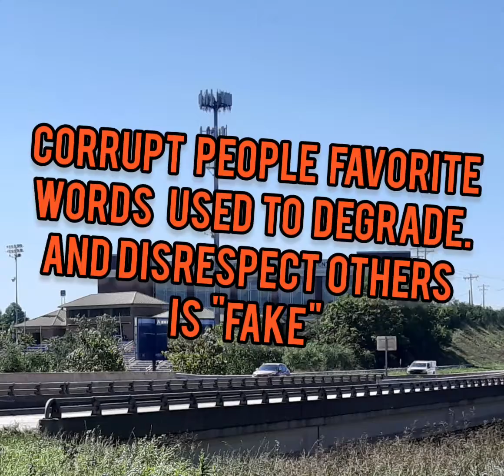Corrupt people like to use the word "FAKE"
THE ONLY SEE THEMSELVES MORE IMPORTANT THAN OTHERS